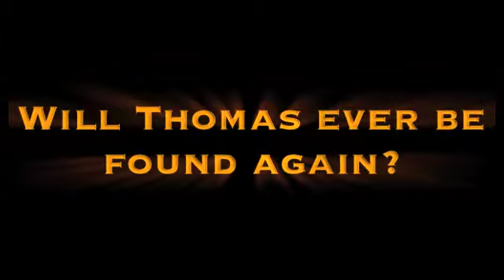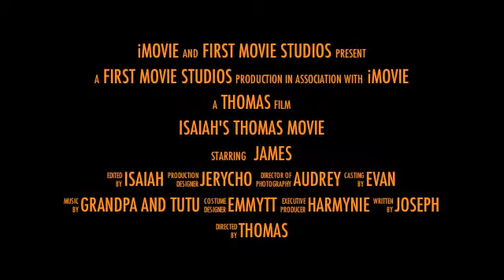Lankila's Train Movie